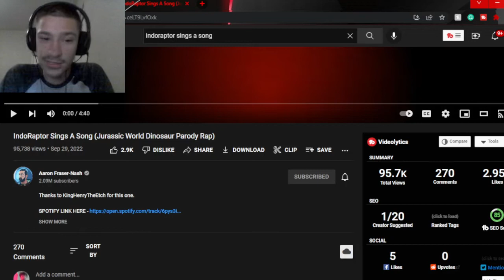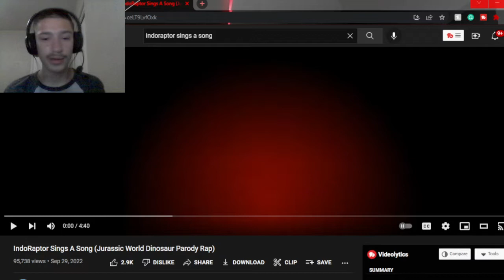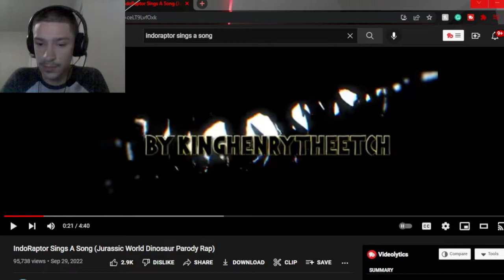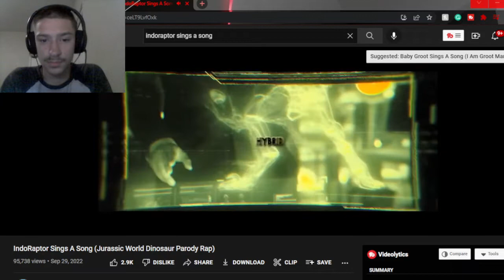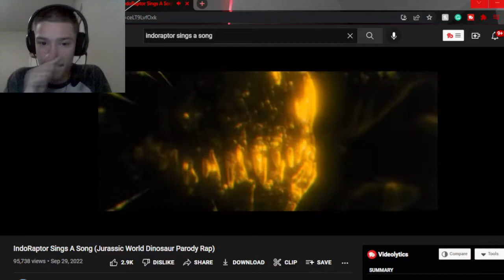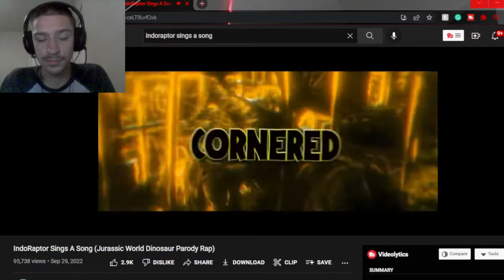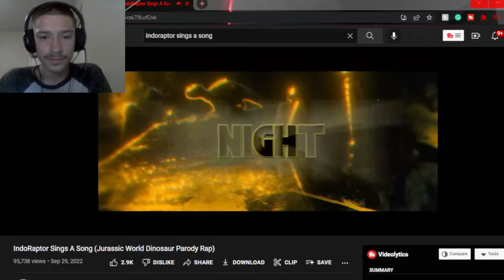Swaggy's Here| Reaction to IndoRaptor Sings A Song (Jurassic World Dinosaur Parody Rap)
Tags Used: indoraptor,indo raptor,jurassic world domination,jurassic world fallen kingdom,indominus rex,jurassic world,jurassic world dominion song,jurassic world film,jurassic world theme,jurassic park,jurassic park song,final battle scene,jurassic world evolution,dinosaurs,fallen kingdom,blue,owen grady,chris pratt,Jurrasic world,jurassic world song,jurrasic world song reaction,indoraptor song reaction,reaction,swaggy reacts,swaggys here,swaggys here reaction